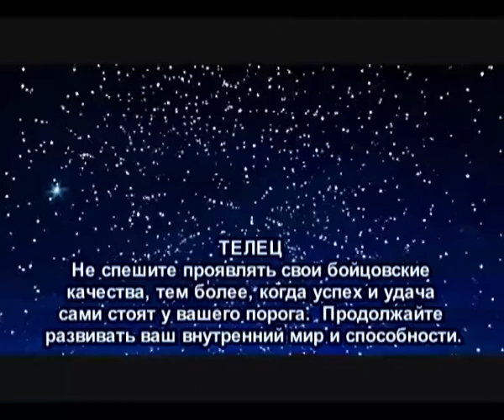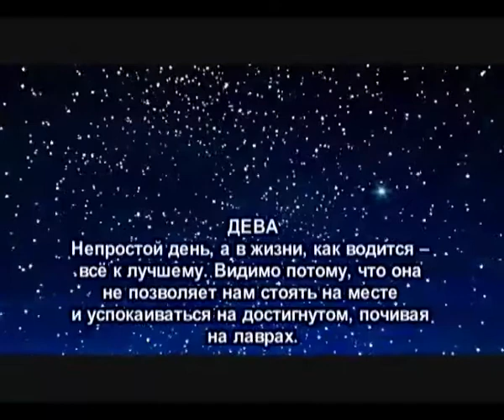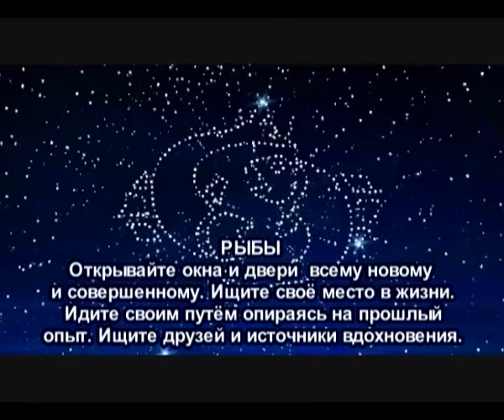Гороскоп на 20 марта